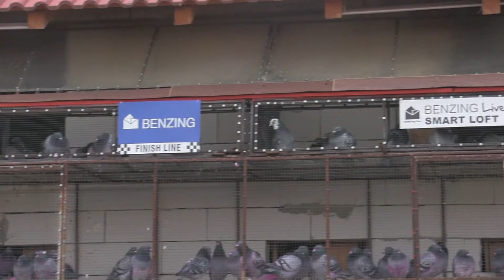Mîțu Daniel demonstrează că răbdarea poate fi cheia succesului în columbofilie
Daniel Mîţu este, fără îndoială, unul dintre columbofilii apreciaţi pe meleagurile mehedinţene, lucru firesc având în vedere rezultatele sale foarte bune la nivelul judeţului. Chiar dacă îşi axează activitatea columbofilă pe participarea la mai multe categorii, rezultatele sale cele mai bune au fost obţinute, deocamdată, la etapele de distanţă, acolo unde a excelat la categoriile Maraton Grand Prix şi AS Maraton. Pentru a afla mai multe detalii despre metodele de pregătire şi selecţie pe care le foloseşte, vă invităm să urmăriţi, în premieră şi în exclusivitate, un interviu cu crescătorul mehedinţean.